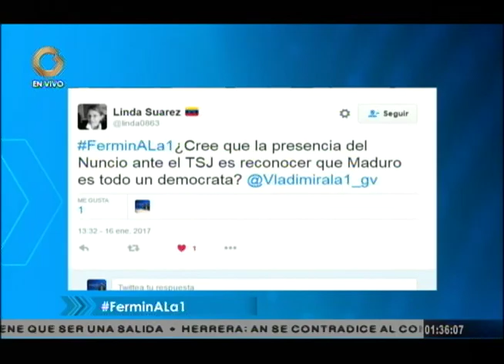Fermín: La Asamblea Nacional está inhabilitada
El sociólogo y profesor universitario, Claudio Fermín, señaló que las funciones del Poder Legislativo la está ejerciendo el Tribunal Supremo de Justicia (TSJ), a pesar del respaldo popular.